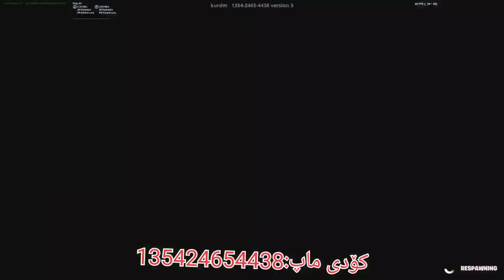ماپی باتل رۆیالم بۆ دروستکردن لە کریە یتڤ فۆرنایت | I created fortnite battle royale in creative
کۆدی ئێمە لە ئایتیم شۆپ👈🏻:Kurdm

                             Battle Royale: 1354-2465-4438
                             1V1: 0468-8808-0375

ئێمە لە فاستپە ی 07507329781

من ناوم احمە دە تە مە نم 23 سالە. یە کە مین چە نالین لە کوردستان کە چالنجە کانی فۆرتنایت اکە ینە وە بە کوردیو بە باشترین شیواز پیشکە شتانی اکە ین چالنجە کانی هە فتانە و سکینی فرییو زۆر شتی زیاتر رۆژانە ش لایڤی کە ستم و فاشیۆن شۆو مام سلێمان دە کە ینە وە. دلنیاتاندە کە ینە وە کە پە شیمان نابنە وە لە سە بسکرایب کردنمان‌ تە نها پێویستیمان بە پشتگیریتانە سە ر اکە وین ان شا (اللە)

هاشتاگە کانمان#👇🏻